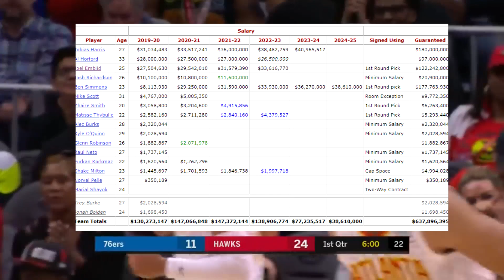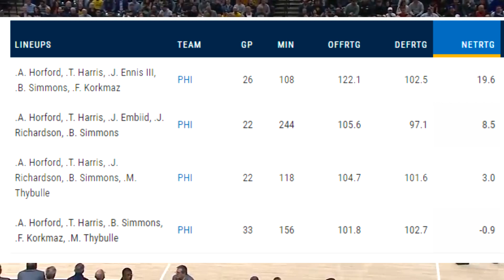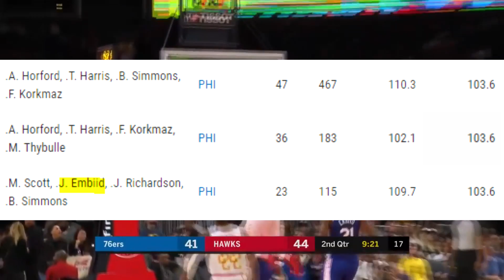Should The Philadelphia 76ers End The Process?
The 76ers currently are 27-2 at home and 9-21 on the road. Ben Simmons and Joel Embiid are hurt, Brett Brown is coaching for his job, and the bench isn't exactly helping, is it time to end The Process?